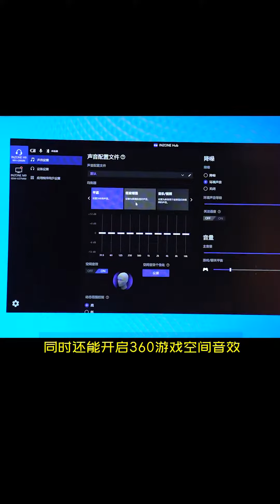索尼也来搞电竞？INZONEM9显示器+H9耳机上手体验，游戏直接起飞索尼INONE